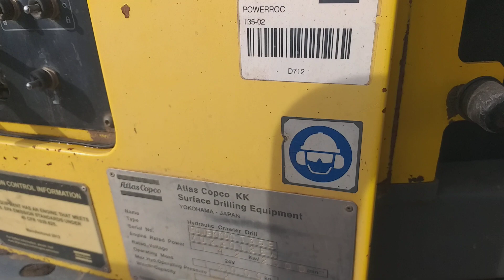Demostración de Perforadora AtlasCopco Modelo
Venta de Equipo de Perforación Seminuevo.

  - Epiroc       - Atlas Copco     - Ingersoll-Rand      - Sandvik      - Tamrock